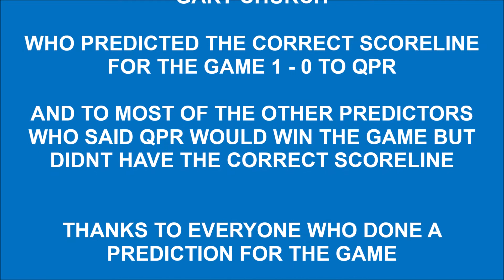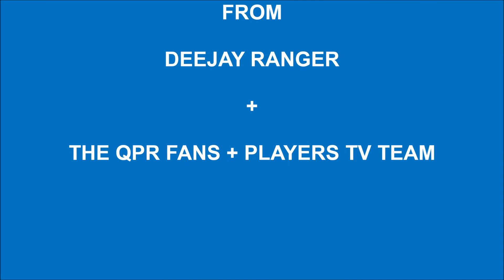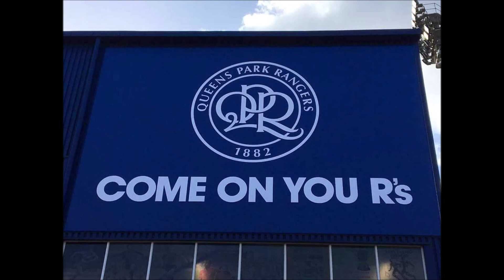R'ss Bar Predictor Round Up Show QPR v Wycombe - EFL Champ Tues 9th March 2021 @ KPFS 7pm K.O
A round up of the fans match predictions for the game between

QPR v Wycombe - EFL Champ
Tues 9th March 2021 @ KPFS - 7pm K.O

Result : QPR 1 - 0 Wycombe

Well done to Gary Church who predicted the correct scoreline for the game, and to most of the other predictors who said QPR would win the game but didnt have the correct scoreline.

Thanks to everyone who done a match prediction for the game and good luck for the next game.

Deejay Ranger